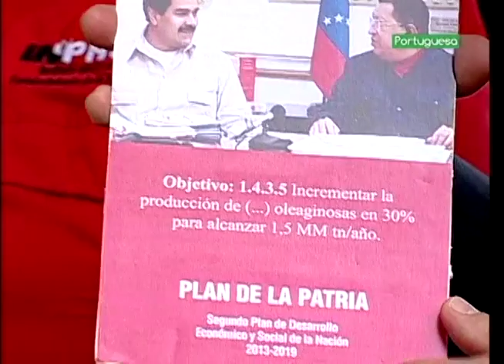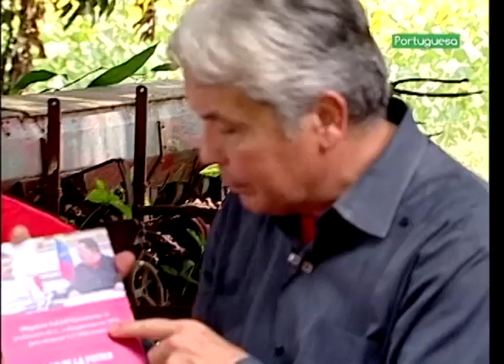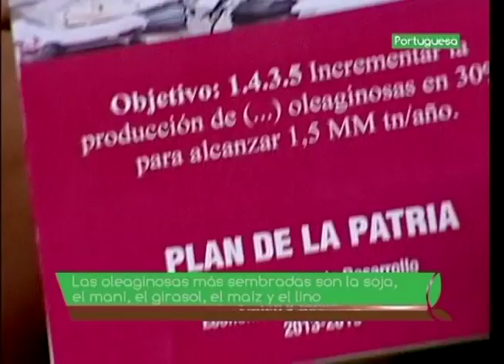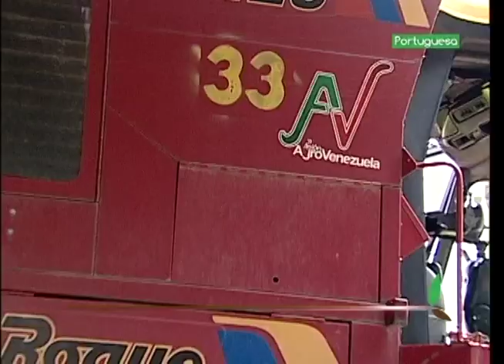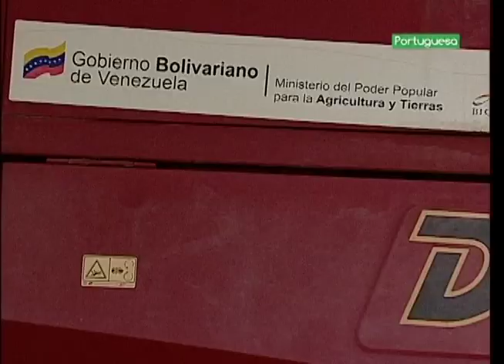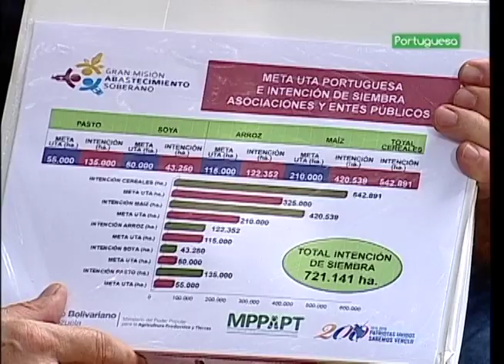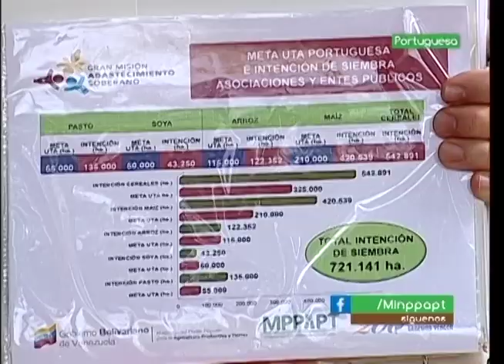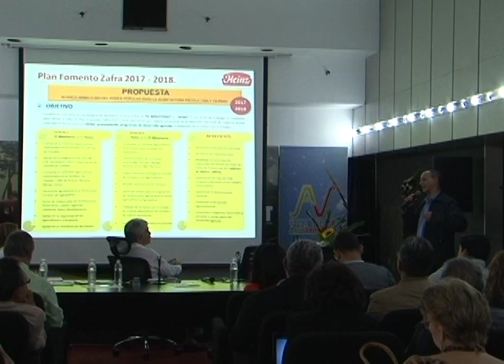Cultivando Patria N° 37 Colonia Agrícola de Turen Segmento 03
Colonia Agrícola de Turen
Estado Portuguesa